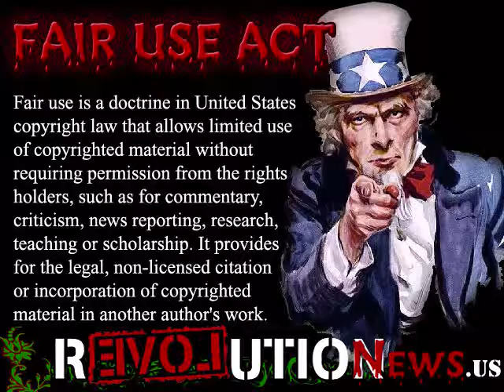CNN: Anderson Cooper Demonizing The Founding Fathers!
Daily News @ RevolutionNews.US ~ If the government doesn't work hard to protect our liberties, then we should remove them by any means necessary - and that could mean using violence to overthrow the government.

Of course, this could be a little over the top. However, many Americans are growing very tense over what is going on with our current adminstration. Do you agree or disagree with Stephen Broden's ideology?

"Educate and inform the whole mass of the people... They are the only sure reliance for the preservation of our liberty."

—Thomas Jefferson